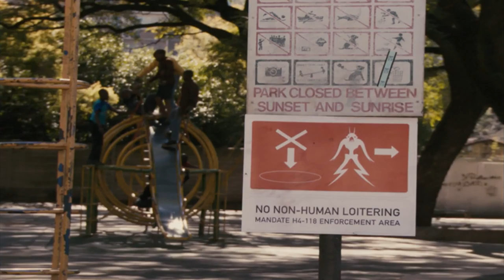DISTRICT 9 Trailer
An extraterrestrial race forced to live in slum-like conditions on Earth suddenly finds a kindred spirit in a government agent who is exposed to their biotechnology.
Director: Neill Blomkamp
Writers: Neill Blomkamp, Terri Tatchell
Stars: Sharlto Copley, David James, Jason Cope |